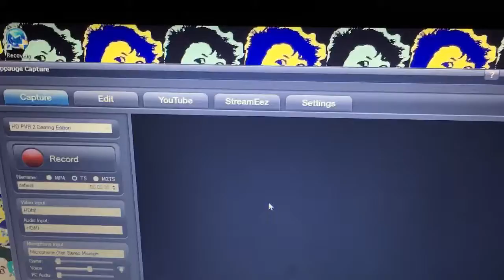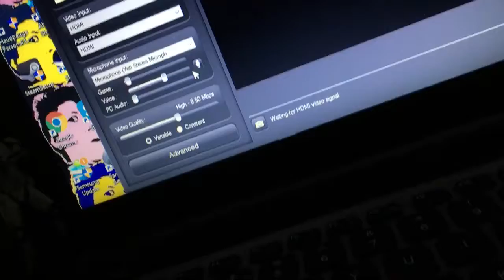MY FAMILY ROASTS ME !!!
Family therapy and Overwatch beta hype.